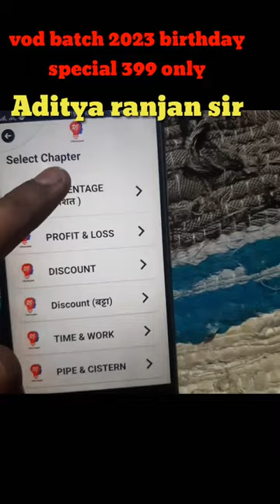Aditya ranjan vod batch just 399 maths batch Aditya ranjan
math Aditya Ranjan math Aditya Ranjan maths batch match special match special b o d match